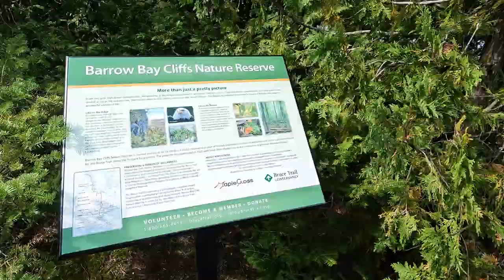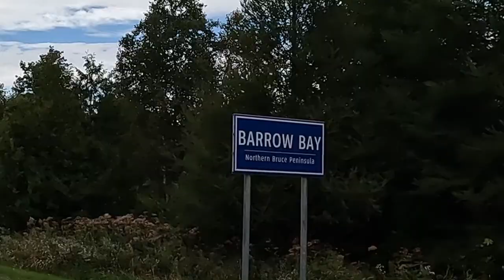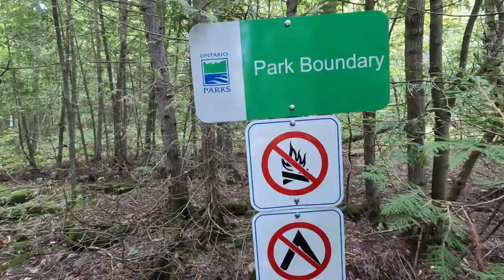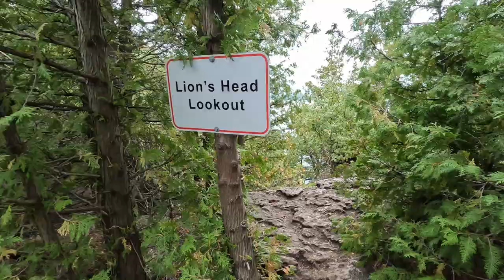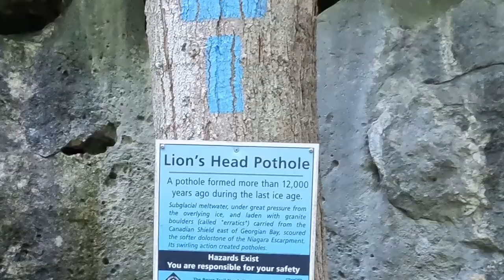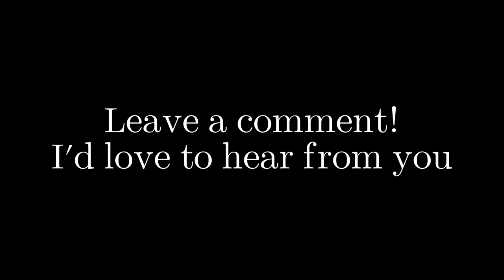S2.Ep15 “Lion’s Head” An Incredible Iconic Hike On Georgian Bay - Hiking The Bruce Trail -End to End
S2E15 “Lion’s Head”
     We begin our epic adventure, a two day Bruce Trail Journey completing 45 km of difficult trail, at Rush Cove Road. There is a newly added Bruce Trail section where the former Barrow Bay Side Trail has become the official Bruce Trail route thanks to a stairway installed going up the escarpment, eliminating about 7km of road. It was a great hike to the beach and the jagged rocks and outliers were a sign of things to come on this amazing day.
     Looping around Barrow Bay and Little Lake, we eventually entered the Lion’s Head Provincial Nature Reserve, but not before seeing a rare Bald Eagle soaring and fishing out in the bay. Entering Lion’s Head Park we were immediately warned of poison ivy, and were in the thick of it right off the bat. It’s all over the Bruce Peninsula, as I had found out the hard way on a previous hike, so we were careful and I was wearing long pants.
     Dangers aside, we were soon into the magic country of endless clifftop views, and the familiar and stunning aquamarine water that hugs the shoreline of Georgian Bay.
     The views just kept getting better and better and the trail hugged the cliff edge very closely – it’s a hike where you need to pay attention to every step, with the poison ivy and the steep cliff edge and deep crevasses.  The best was yet to come though with the pinnacle of Lion’s Head lookout which was absolutely breathtaking.
     Heading into town, we set up camp at the Lion’s Head Beach Campground and had a great dinner out at “Rachel’s Restaurant” – good food and friendly folks.

Map Distance : 23 km / Start : km 60.5 Rush Cove Rd. / End : km 83 Lion’s Head Beach
This episode features the song “No Robots” from the album “Vitality” and “See You Next Year” from the album “Steve Welch 2019” available for download at stevewelchontario.com and on all major platforms.
Individual songs $0.99 / Entire Album $9.99

Thanks as always to the many people, past, present and future who work tirelessly to create, maintain and improve our trail systems. And thanks to the landowners who share their beautiful land. It is very much appreciated.

Check out all episodes and original music from Season One at stevewelchontario.com where you will find links to music videos, adventure films, blogs and even some BT related merch.

Other Social Media  / Facebook : Steve Welch | Facebook / Instagram : Steve Welch (@stevewelchontario) • Instagram photos and videos